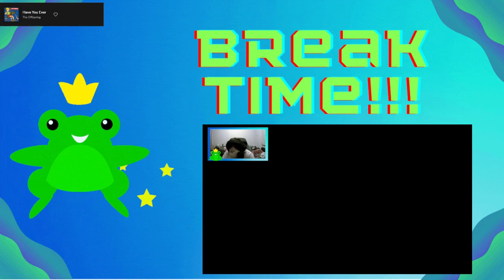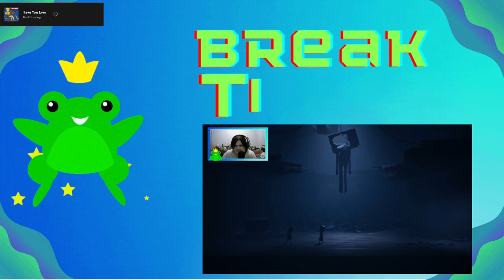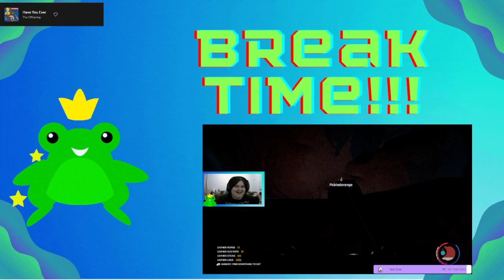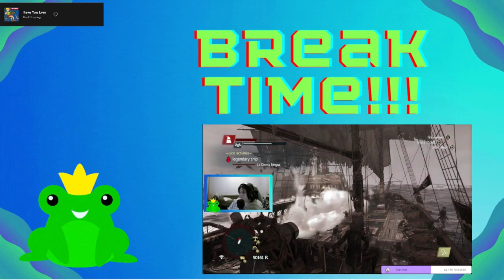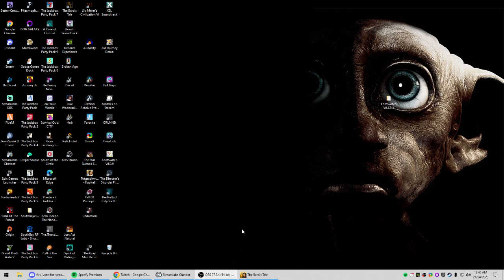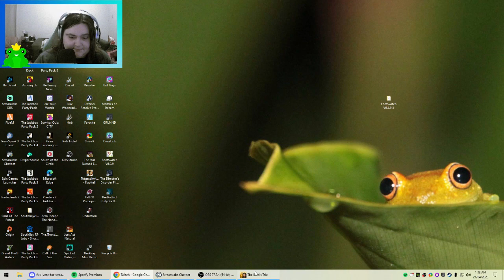MEAN RAT! MEAN RAT! - The Bard's Tale Part 1 (Live Twitch Stream Footage)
Unedited footage from my twitch stream.